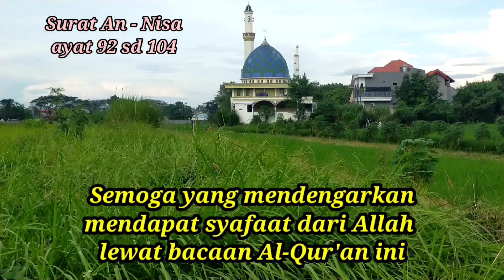Murotal Merdu | Surat An Nisa 92 sd 104 - Wongsantun Sejuk